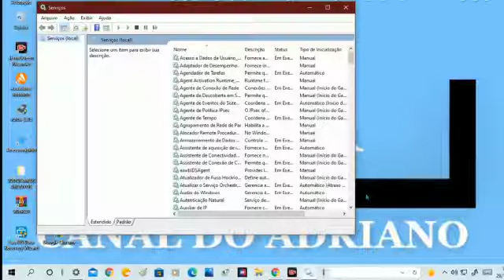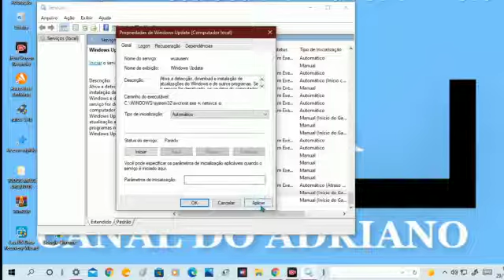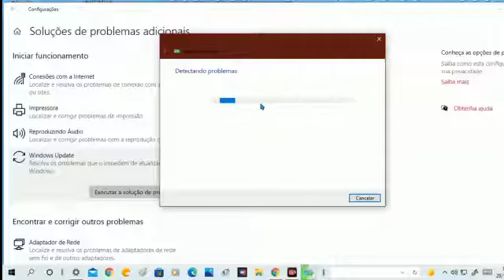COMO CORRIGIR O ERRO 0x80240004 NO WINDOWS UPDATE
SAIBA COMO RESOLVER O ERRO DE ATUALIZAÇÃO 0x80240004 NO WINDOWS  UPDATE (+ OPÇÕES DE VÍDEOS NA DESCRIÇÃO)

ATENÇÃO 🙋‍♂ ! ATENÇÃO  ! 🙋‍♂